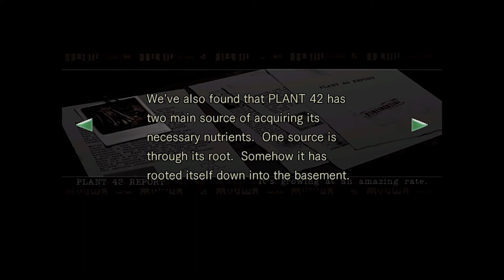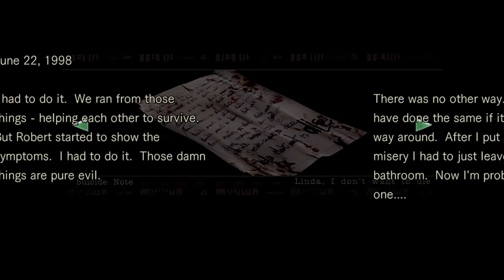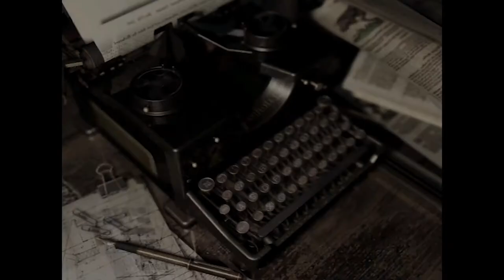Deeper Blue Sea｜RESIDENT EVIL Part 6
From this episode on, we'll be using a new set of hardware to record gameplay. Hope you dig the changes. I'm pretty thrilled with it.